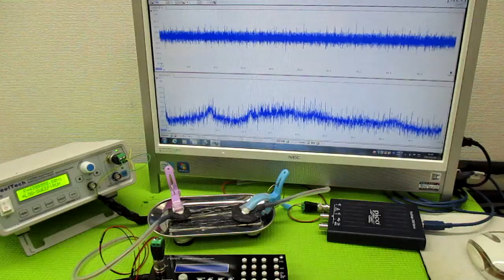オリジナル超音波プローブの「発振・制御」技術